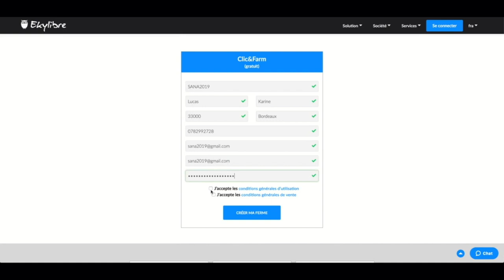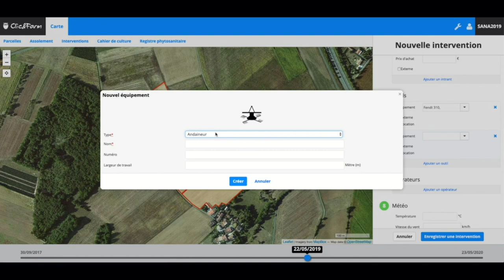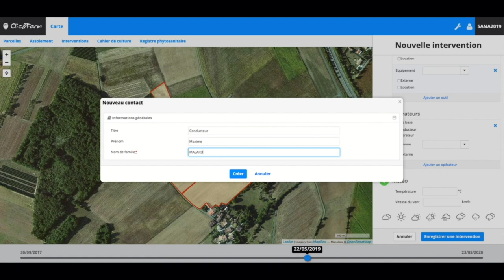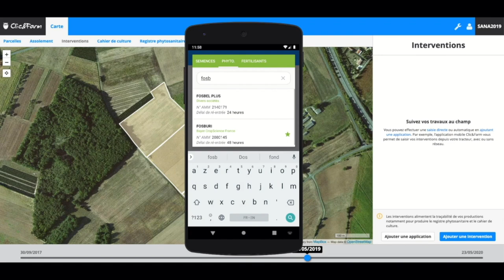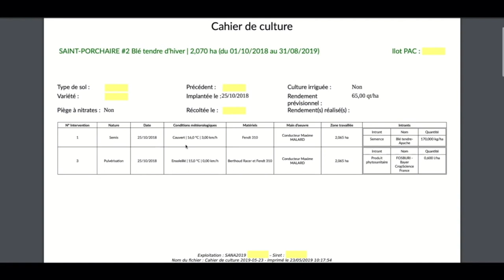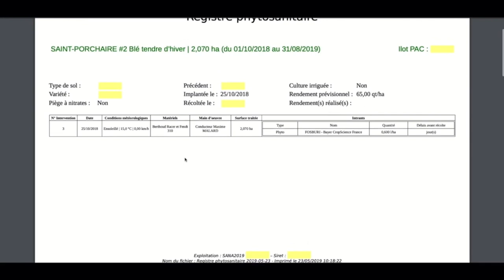Clic&Farm - La traçabilité accessible à tous ! par Ekylibre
Le logiciel de gestion Clic&Farm permet d'éditer simplement les documents réglementaires en complète autonomie.
Installez gratuitement l'application sur votre smartphone (Android, iOS). Saisissez au champ votre traçabilité. Editez vos cahier de culture et registre phytosanitaire dans leur format réglementaire en quelques clics.
GRATUIT pour les agris !